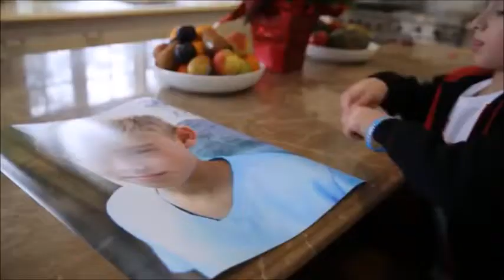→ Johnny Orlando ⁓ ♪ Let go ♪